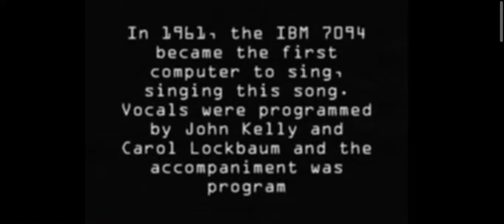Daisy Song From John Kelly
Daisy Bell" was composed by Harry Dacre in 1892. In 1961, the IBM 7094 became the first computer to sing, singing the song Daisy Bell. Vocals were programmed by John Kelly and Carol Lockbaum and the accompaniment was programmed by Max Mathews. This performance was the inspiration for a similar scene in 2001: A Space Odyssey.